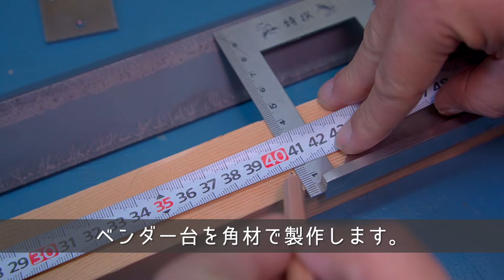【ステンレス板を曲げる！】メタルベンダーの作り方と検証をご紹介！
ステンレス板を自在に曲げれたら。薪ストーブやステンレスBoxなどDIYの幅も広がります。
今回はYouTube内で「金属ベンダー」「メタルシートベンダー」の作り方を学んで、参考にしながら製作しました。
更に希望する曲がり角になる様に色々と改良・検証を行いました。

▶︎ motto's koubou 　家具製作や雑貨小物製作専門のチャンネル

▶︎ tsukuroもっと
100均DIYから本格的な家具製作、DIY道具の使い方などを配信しています！

DIY mottoチャンネルは、amazon.co.jpを宣伝しリンクすることによる紹介料を獲得できる手段を提供する事を目的に設定されたアフィリエイト宣伝プログラム『 Amazonアソシエイト・プログラム』の参加者です。

motto studio
motto